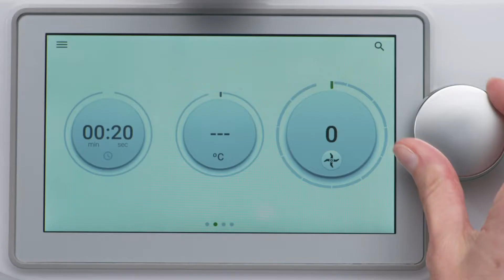THERMOMIX® TM6 | Pulvériser avec le Thermomix® TM6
Pulvérisez les ingrédients fins comme le sucre en sucre glace.
Le Thermomix® est doté d'un moteur puissant qui vous permet de pulvériser facilement les ingrédients. Faites vos propres assaisonnements, mélanges d'épices ou sucre glace en appuyant simplement sur un bouton.